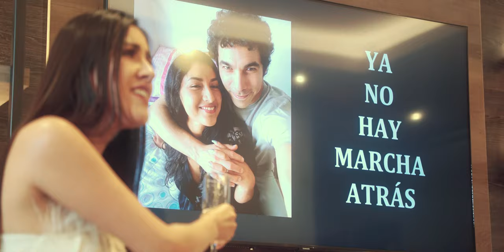"Déjame Olvidar" - Lucía y Luis (Video Oficial)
Dejemos esto atrás 💔

¡Nuestro tan esperado videoclip está aquí! 🎬

Muchas gracias a todos los que se vieron involucrados en este proceso:

Dirección: Alejandro Maldonado
Producción: Rodrigo Cubas
Asistente de Dirección: Paola Nanino
Asistente de Producción: Paolo Balladares
Asistente de Cámara: Ángelo Acosta
Post Producción: Alejandro Maldonado
Editado por: Evelin Guzmán
Make-Up Artist: Erika Ortiz

Producido por: HOOK

Arreglos y Co-producción: André Benites, Piah Slo

Producción mezcla y masterización: Jheistz Epiquién Díaz (JEDtheproducer)

Un agradecimiento especial a Giovanni Arce y Yuri Frias por su excelente interpretación.

"Déjame Olvidar" disponible ya en todas las plataformas digitales (Spotify, Apple Music, YouTube Music, Tidal ¡y más!)